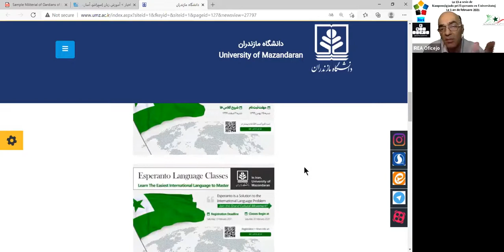13- Kunpens(ig)ado pri Esperanto kaj Universitatoj (Ĉiumonataj sesioj)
𝐃𝐞𝐦𝐚𝐧𝐝𝐚𝐫𝐨 𝐩𝐫𝐢 𝐄𝐬𝐩𝐞𝐫𝐚𝐧𝐭𝐨 𝐞𝐧 𝐔𝐧𝐢𝐯𝐞𝐫𝐬𝐢𝐭𝐚𝐭𝐨𝐣 - 𝐩𝐨𝐫 𝐡𝐨𝐦𝐨𝐣 𝐤𝐢𝐮𝐣 𝐢𝐧𝐬𝐭𝐫𝐮𝐚𝐬/𝐢𝐬, 𝐞𝐬𝐩𝐥𝐨𝐫𝐚𝐬/𝐢𝐬 𝐚ŭ 𝐬𝐭𝐮𝐝𝐚𝐬 𝐞𝐧 𝐮𝐧𝐢𝐯𝐞𝐫𝐬𝐢𝐭𝐚𝐭𝐨:

Bv. plenigi la suban demandaron se vi havis/as kian ajn sperton kaj/aŭ ideon pri Esperanto en Universitatoj:
Bonvolu prezenti al viaj ne-esperantistaj konatoj similan anglalingvan demandaron:
La kolektotajn informojn ni celas prezenti dum la ILEI-Simpozio, kiu okazos virtuale, 12-13 aŭgusto 2021, enkadre de la 54-a Kongreso de ILEI (7-14 aŭgusto 2021).

La "Laborgrupo pri Esperanto en Universitatoj" de ESF/UEA/ILEI/TEJO okazigas: Kunpens(ig)ado pri Esperanto kaj Universitatoj (Ĉiumonataj sesioj)

𝐒𝐞 𝐯𝐢 𝐝𝐞𝐳𝐢𝐫𝐚𝐬 𝐩𝐚𝐫𝐭𝐨𝐩𝐫𝐞𝐧𝐢 𝐞𝐧 𝐥𝐚 𝐯𝐞𝐧𝐨𝐧𝐭𝐚𝐣 𝐬𝐞𝐬𝐢𝐨𝐣 𝐝𝐞 𝐥𝐚 "𝐊𝐮𝐧𝐩𝐞𝐧𝐬(𝐢𝐠)𝐚𝐝𝐨𝐣 𝐩𝐫𝐢 𝐄𝐬𝐩𝐞𝐫𝐚𝐧𝐭𝐨 𝐞𝐧 𝐥𝐚 𝐔𝐧𝐢𝐯𝐞𝐫𝐬𝐢𝐭𝐚𝐭𝐨𝐣" (𝐤𝐢𝐮𝐣 𝐨𝐤𝐚𝐳𝐚𝐬 𝐩𝐥𝐞𝐣𝐨𝐟𝐭𝐞 𝐥𝐚 𝐮𝐧𝐮𝐚𝐧 𝐥𝐮𝐧𝐝𝐨𝐧 𝐝𝐞 ĉ𝐢𝐮 𝐦𝐨𝐧𝐚𝐭𝐨 𝐞𝐤𝐝𝐞 𝐥𝐚 𝟏𝟑:𝟑𝟎 𝐔𝐓𝐂), 𝐛𝐯. 𝐬𝐞𝐧𝐝𝐢 𝐫𝐞𝐭𝐦𝐞𝐬𝐚ĝ𝐨𝐧 𝐚𝐥 𝐚ŭ 𝐚𝐥𝐢ĝ𝐮 𝐚𝐥 𝐥𝐚 𝐥𝐢𝐬𝐭𝐨 .

De Internaciaj Korespondaj Esperanto-Universitatoj ĝis Internaciaj Virtualaj Esperanto-Universitatoj - Ĉu ĉio nur fantazio? Kial ne okazas io?

Kun partopreno kaj kontribuoj de renomaj geprofesoroj, i.a. Ilona Koutny, Nina Daniljuk, Humphrey Tonkin, Renato Corsetti, Orlando Raola, Dennis Keefe, Vincente Manzano-Arrondo kaj Amri Wandel. Ekde la projekto de Internacia Koresponda Universitato Komenio (Comenius) en la 1980aj jaroj ĝis la hodiaŭa Internacia Reta Esperanto-Universitato; ni invitas ĉiujn partopreni en niajn Kunpens(ig)adojn pri Esperanto kaj Universitatoj, i. a. kaj speciale tiujn, kiuj interesiĝas pri tiaj universitatoj el establoj kiel diverslandaj universitatoj, ĈEL, AIS, IKU (ISU), E@I, CED, ESF, ILEI, UEA, TEJO, KAEST, ...